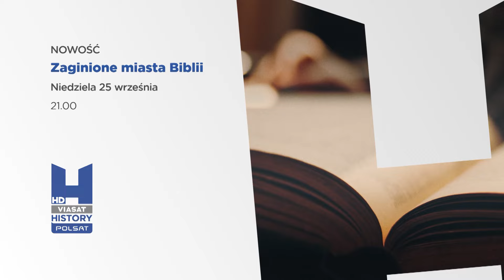Zaginione miasta Biblii | nowość | Premiera w niedzielę 25 września od 21:00 | Polsat Viasat History